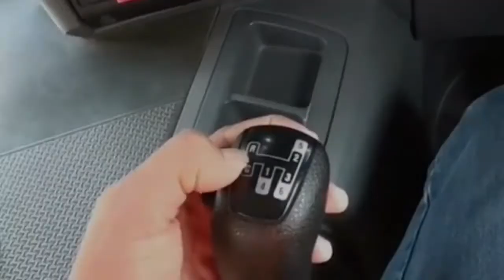how to change gears on a 18 speed lorry gearbox